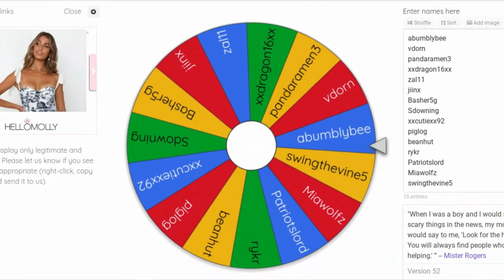WINNER OF SPIKE GIVEAWAY / NEW SPIKE GIVE AWAY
Winner is abumblybee! If i forgot your name please let me know i will add u twice to the next one. COMMENT your aj users here, old subscribers are being added to give away too.